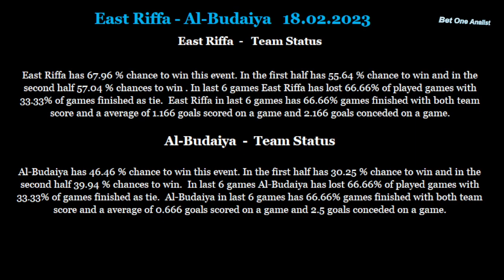East Riffa-Al Budaiya 18 02 2023 betting tips and analis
Betting tips and analis for East Riffa-Al Budaiya 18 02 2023
Beting tips,betting analis,betting tips and analis for East Riffa-Al Budaiya 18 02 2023